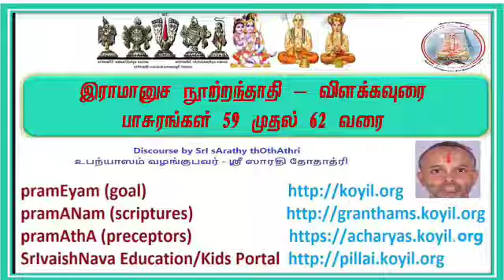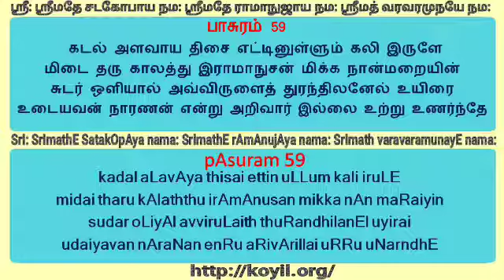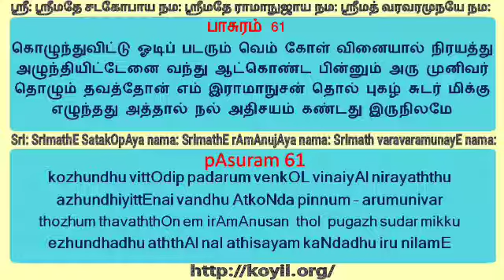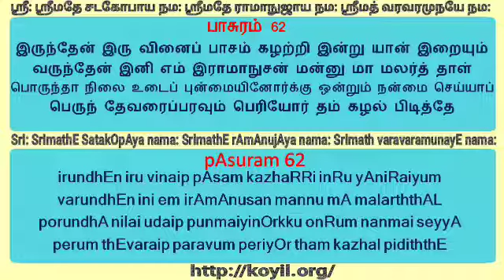இராமானுச நூற்றந்தாதி [59 - 62] பாசுரங்கள் - விளக்கவுரை (rAmAnusa nURRandhAdhi)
In today's santhai, Sri U Ve Sarathy Thothadri Swami explains rAmAnusa nURRandhAdhi pAsurams 59 - 62.

🔽 *இராமானுச நூற்றந்தாதி பாசுரங்கள் 59 - 62*  🔽

கடல் அளவாய திசை எட்டினுள்ளும் கலி இருளே
மிடை தரு காலத்து இராமாநுசன் மிக்க நான்மறையின்
சுடர் ஒளியால் அவ்விருளைத் துரந்திலனேல் உயிரை
உடையவன் நாரணன் என்று அறிவார் இல்லை உற்று உணர்ந்தே

உணர்ந்த மெய் ஞானியர் யோகம்தொறும் திருவாய்மொழியின்
மணம் தரும் இன் இசை மன்னும் இடம்தொறும் மாமலராள்
புணர்ந்த பொன் மார்பன் பொருந்தும் பதிதொறும் புக்கு நிற்கும்
குணம் திகழ் கொண்டல் இராமாநுசன் எம் குலக் கொழுந்தே

கொழுந்துவிட்டு ஓடிப் படரும் வெங்கோள் வினையால் நிரயத்து
அழுந்தியிட்டேனை வந்து ஆட்கொண்ட பின்னும் அரு முனிவர்
தொழும் தவத்தோன் எம் இராமாநுசன் தொல் புகழ் சுடர் மிக்கு
எழுந்தது அத்தால் நல் அதிசயம் கண்டது இருநிலமே

இருந்தேன் இரு வினைப் பாசம் கழற்றி இன்று யான் இறையும்
வருந்தேன் இனி எம் இராமாநுசன் மன்னு மா மலர்த் தாள்
பொருந்தா நிலை உடைப் புன்மையினோர்க்கு ஒன்றும் நன்மை செய்யாப்
பெருந்தேவரைப்பரவும் பெரியோர் தம் கழல் பிடித்தே

🔽 *SECTIONS*
00:00 - Start
00:52 - pAsuram 59 / பாசுரம் 59
06:41 - pAsuram 60 / பாசுரம் 60
15:29 - pAsuram 61 / பாசுரம் 61
22:51 - pAsuram 62 / பாசுரம் 62
28:04 - End

🔽 *REFERENCES*
▶ Learn rAmAnusa nURRandhAdhi (இராமானுச நூற்றந்தாதி)

🔽 *Enjoyed the video? Don't forget to:*
👍  *LIKE* – It really helps the channel grow!
💬 *COMMENT* – We would love to hear your thoughts or answer any questions!